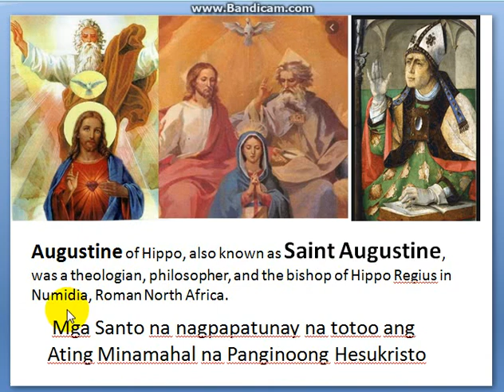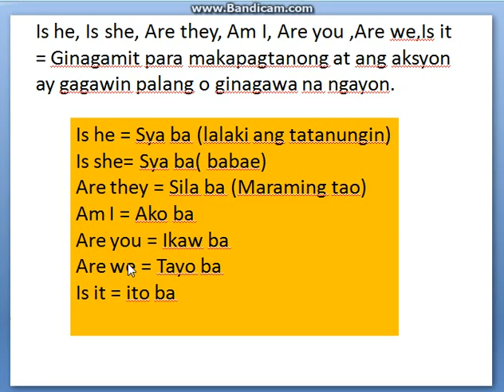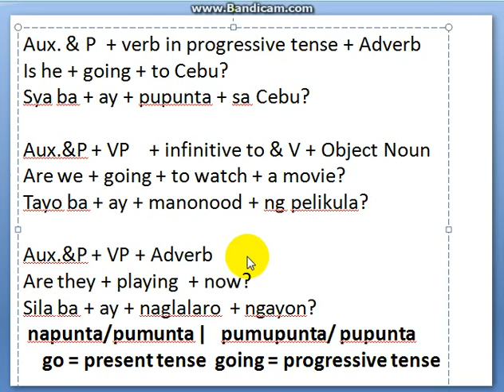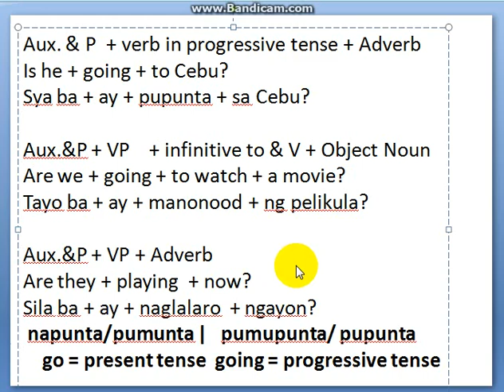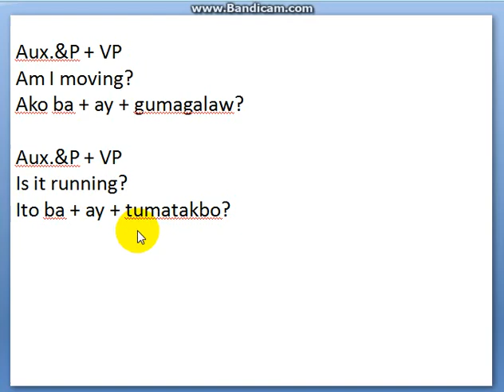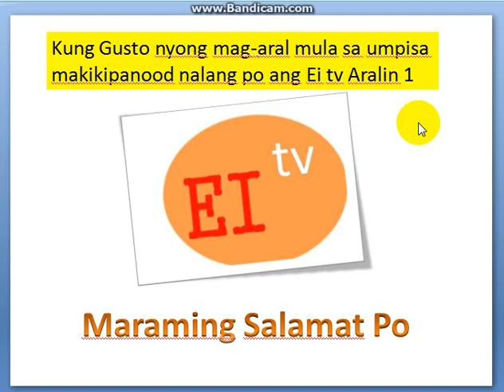Is he, Is she, Are you, Are we, am I , Is it | Auxiliary verb and pronoun : English Tagalog Grammar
Alamin ang tamang paggamit ng auxiliary verb and pronoun gamit ang is he,is she, are they, are we, am I , is it at are you. Madali lang matutunan.